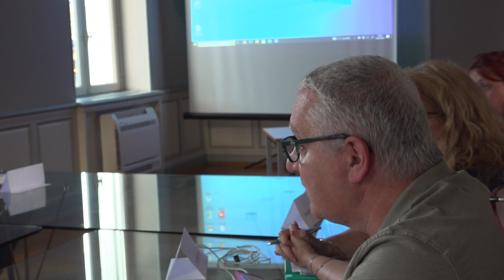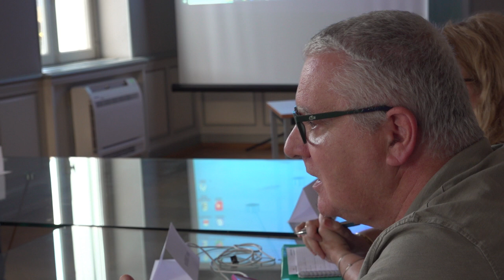Le Lardin conseil 3 juillet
Ouverture de séance du conseil municipal du Lardin Saint-Lazare du lundi 3 juillet 2023 : minute de silence et motion de soutien aux salariés des papeteries de Condat...